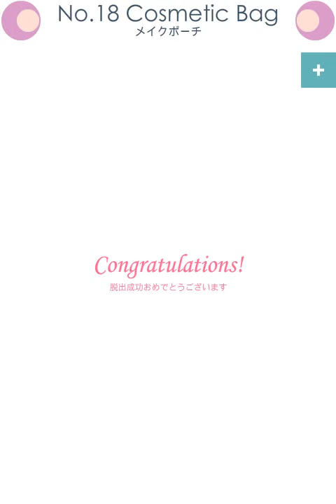(FunkyLand) Girls Room No 18: Cosmetic Bag walkthrough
ファンキーランド
ガールズルーム No.18 メイクポーチ